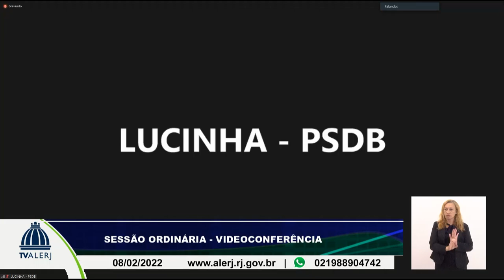Sessão Ordinária - 08/02/2022